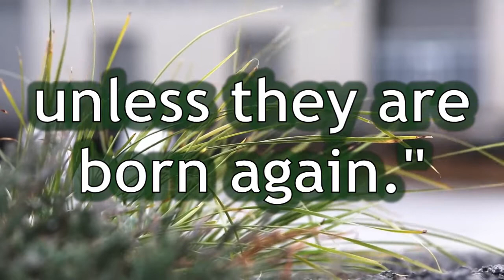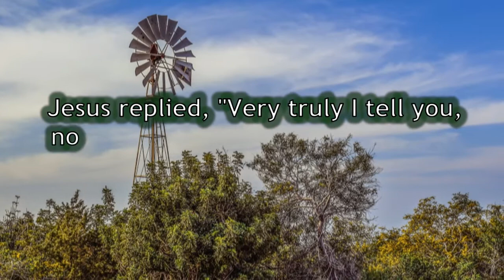John 3:3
Jesus replied, “Very truly I tell you, no one can see the kingdom of God unless they are born again.” John 3:3